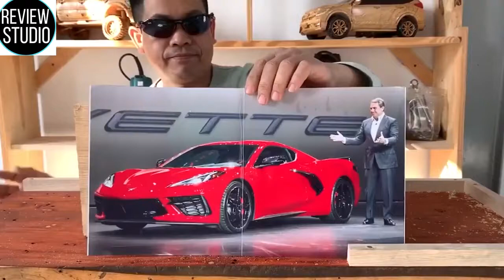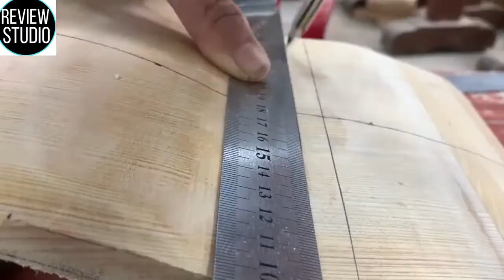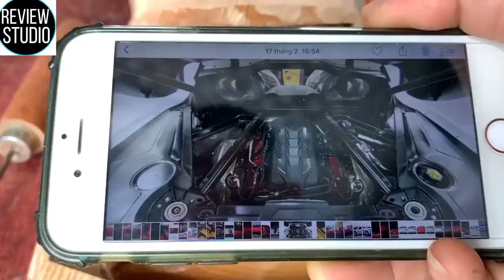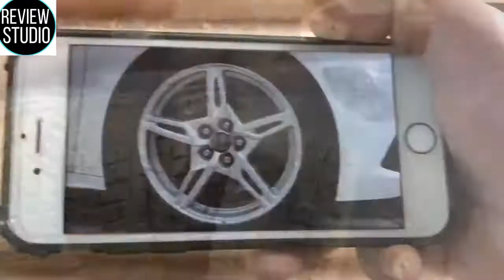Woodworking Masterpiece wooden car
Woodworking is the activity or skill of making items from wood, and includes cabinet making (cabinetry and furniture), wood carving, joinery, carpentry, and woodturning.

The links in this description might be  affiliate links for all those who are interested in the product . which means I may receive a small commission at NO ADDITIONAL cost to you if you decide to purchase something after the watching my video. I don't recommend  or discourage anything.

I am  not representative of the companies that create these products.

My video  is based on my personal own experience and research.my intention to explain products so you can make an informed decision on which ones suit your needs best.
Success in any endeavou is based on many factors individual to you. I do not know your educational background, your skills, your prior experience, or the time you can and will devote to the endeavour.